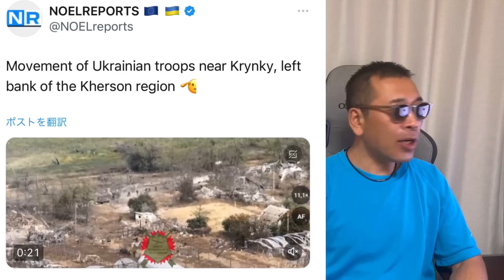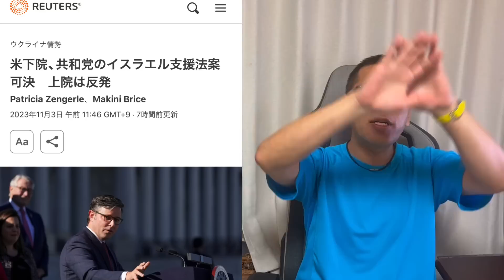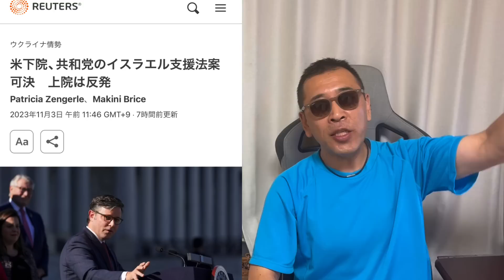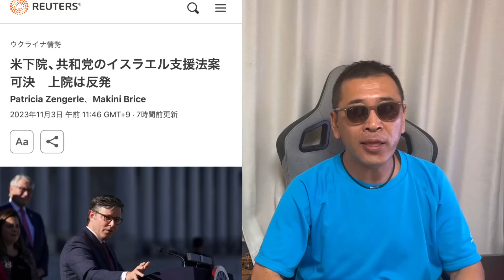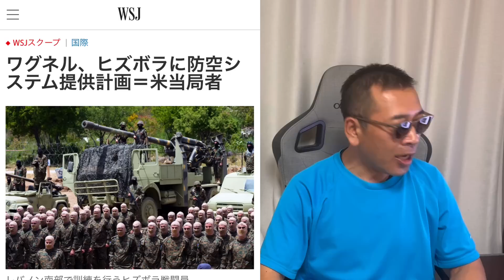ウクライナ情勢 ヘルソン、ドニプル側左岸でウクライナ軍確認 ウクライナ支援、疲れてない！ イスラエル中東情勢 南北分断 ロシアがヒズボラに武器提供